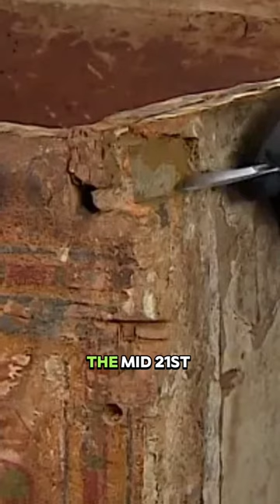Restoration of extraordinary 3,000-year-old AMUN RURU Egyptian coffin.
Spanish archaeologists restore extraordinary 3,000-year-old Egyptian coffin. The ancient Egyptian sarcophagus, dating back over 3,000 years, is adorned with intricate hieroglyphs and vibrant polychrome paintings depicting the priestess of Amun, Ruru.